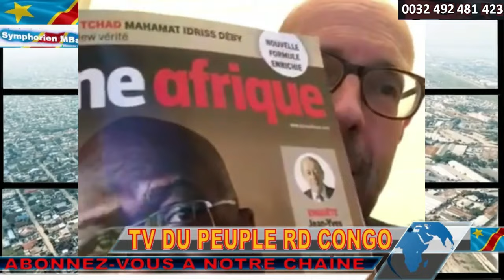URGENT RDC LES BRITANNIQUES, LES SUISSES, LES SUD-AFRICAINS QUITTENT LE RWANDA AVANT LE 1er DEC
URGENT RDC  LES BRITANNIQUES, LES SUISSES, LES SUD-AFRICAINS DEMANDENT A LEURS RESSORTISSANTS DE QUITTER LE RWANDA AVANT LE 1er DEC. SELON LA CHAINE DES WAZALENDO, CES DERNIERS SERONT LES PREMIERS A ATTAQUER LE RWANDA SUIVIS DE LA RDC.